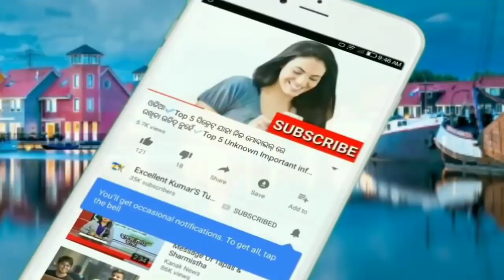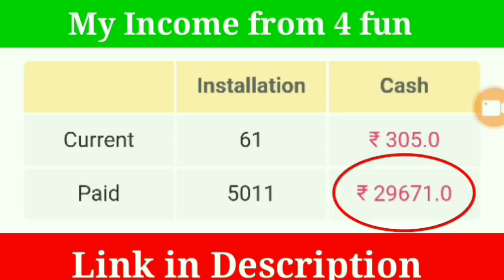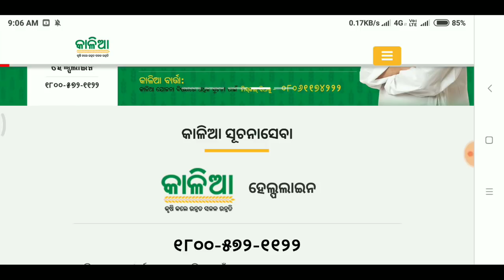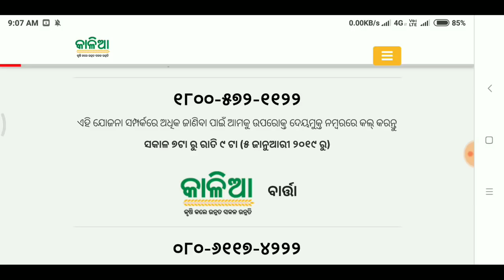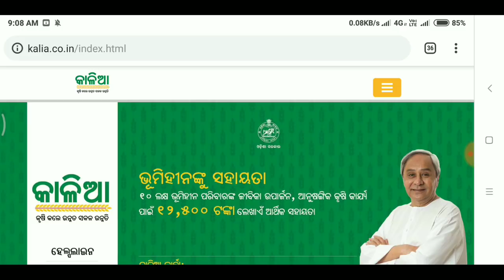ଆସିଗଲା ଫାଇନାଲ୍ ତାରିଖ ଭୂମିହୀନ ମାନଙ୍କୁ ମିଳିବ ଟଙ୍କା || Kalia Yojana money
App Link--●●●●●●●●
ନମସ୍କାର ସାଙ୍ଗମାନେ,
    ଏହି ଭିଡିଓ ରେ ମୁଁ ଆପଣଙ୍କୁ  ଜଣେଇବି କାଳିଆ ଯୋଜନା ଟଙ୍କା ର ତାରିଖ ବିଷୟରେ ତେଣୁୁ ଏ ଭିଡିଓ କୁ ଶେଷ ପର୍ଯ୍ୟନ୍ତ ଦେଖନ୍ତୁ